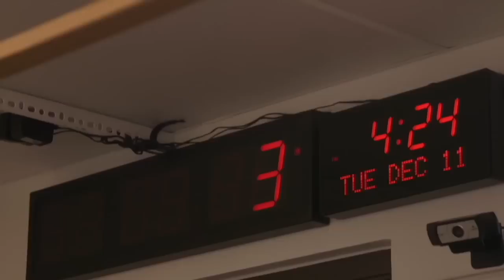Ultimate Girls Trip 3, DMing Housewives, Britney's Wedding & Everything Iconic with Danny Pellegrino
Host of Everything Iconic Danny Pellegrino joins NoFilter with Zack Peter to dish on the latest reality TV news: From Housewives and Selling Sunset to The Hills! His new book, 'How Can I Un-Remember This' is on sale now!

Like the show? and listen every Monday and Wednesday. Don’t forget to leave us a nice review, because you love us! Keep up the latest show happenings at @nofilterwithzack